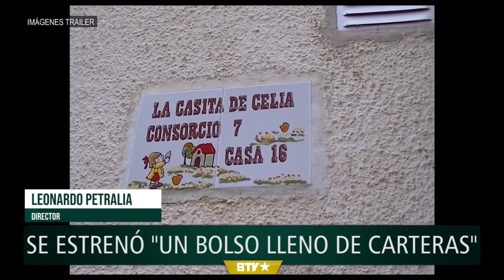Se estrenó "Un bolso lleno de carteras"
Se trata de la ópera prima del realizador Leonardo Petralia, que puede verse en salas de Centro Cultural San Martín y en el cine Gaumont. Un documental que aborda un hecho artístico inspirado y utilizando basura.

Celia trabaja artísticamente con la basura que su madre acumula de manera compulsiva. Al embarcarse en la creación de una nueva obra, madre e hija se involucran en una experiencia que transforma sus vidas.

Conversamos con el director: “Se van a encontrar con un proceso creativo muy particular, y con la idea del arte como un medio de sanación” dijo Leonardo, que añadió: “Es una película que borra los limites, y que muestra a sus protagonistas de una manera humana, natural y sin romanticismos” cerró Petralia.